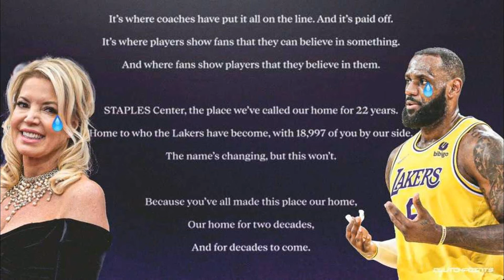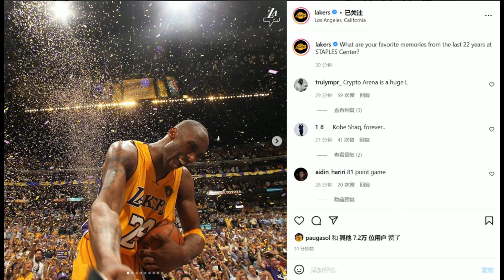斯台普斯最后一战！湖人官方晒照回顾22年历史#湖人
北京时间12月23日，2021-22赛季NBA常规赛激战正酣。据此前报道，湖人队将于今天在主场庆祝球队22年的任期，告别球馆的标志性名字——斯台普斯中心。
在今天早些时候，湖人队官方发布了一首诗，用来纪念斯台普斯中心22年的历史：能让你感同身受的地方不多，这就是斯台普斯中心给你的感觉。这是命中关键球...